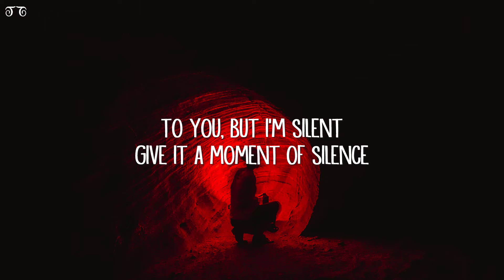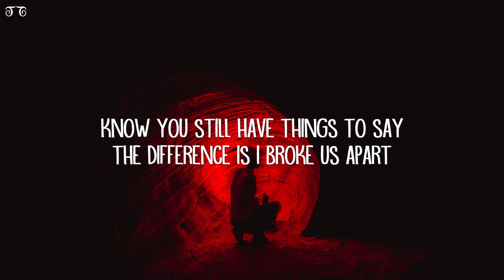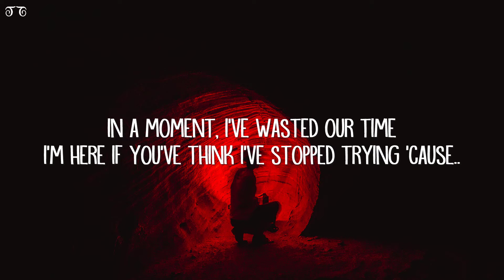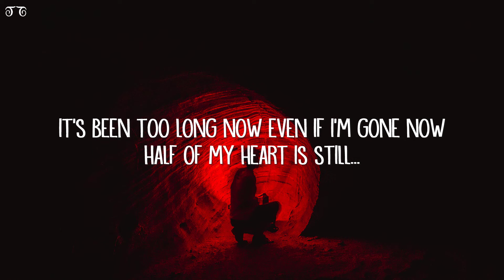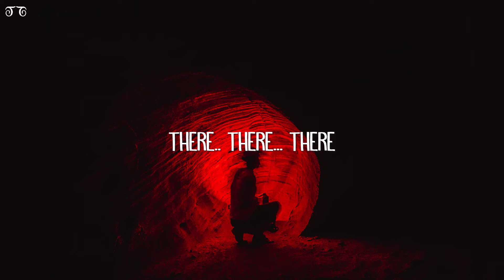Josh Makazo - half of my heart (Lyrics)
half of my heart Lyrics:

would you remember?
would you still think of me the same?
every december, i've been reminded of things i should say
to you, but i'm silent
give it a moment of silence
in a moment, i've wasted our time
i'm here if you've think i've stopped trying 'cause..

half of my heart is still there
i do what i can, but i'm scared
would you still remember, i swear
it's been too long now
even if i'm gone now

half of my heart is still

darling how could i forget
autumn of the year we met
know you still have things to say
the difference is i broke us apart
the difference is the same as it was

'cause it's too
silent
and it's been killing me in silence

there.. there... there